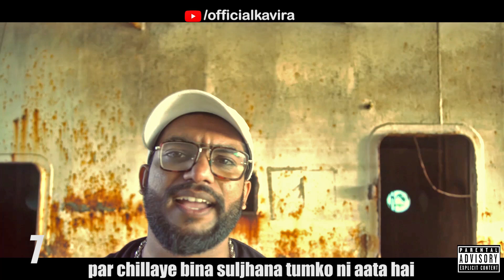Emiway Roasted by Kavira 14 times in his Diss songs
Here's a video of how Rapper kavira killed Emiway Bantai 14 times bar to bar in his diss songs in
sachh & sachh 2.0 during a diss game between Raftaar n Emiway

Enjoy the video... Share if u care

Emiway Bantai
kavira diss to emiway
kavira Vs Emiway

Link to my latest rap video -